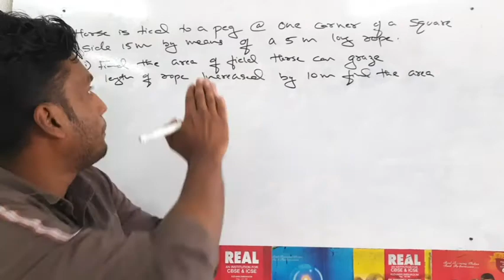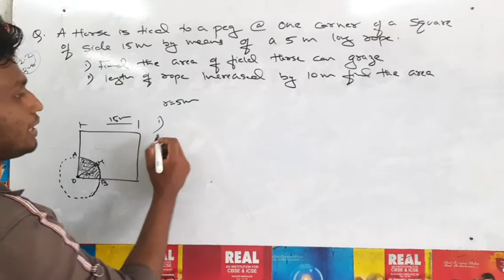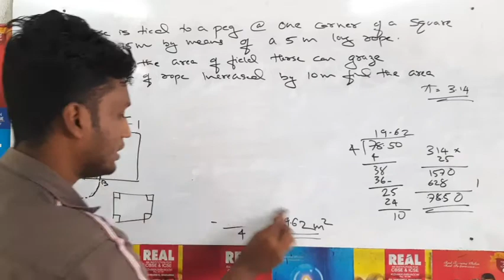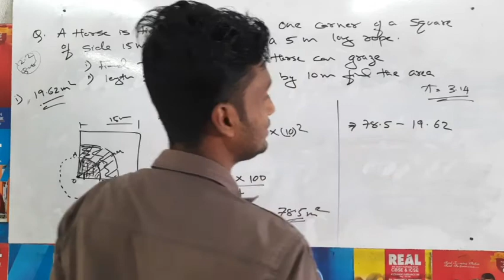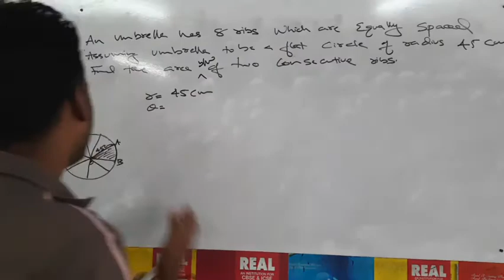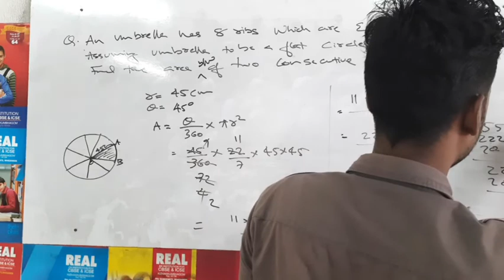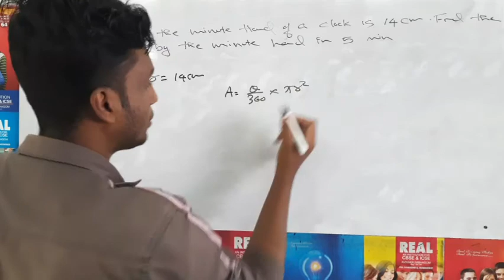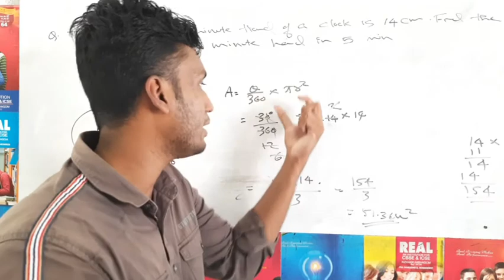Areas Related to Circles | Class 10 Mathematics | REAL online classes